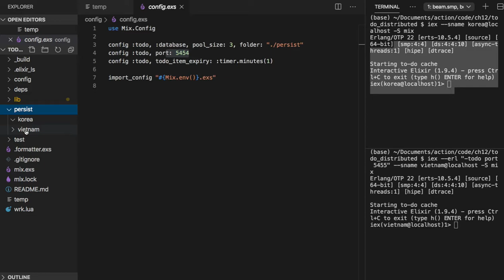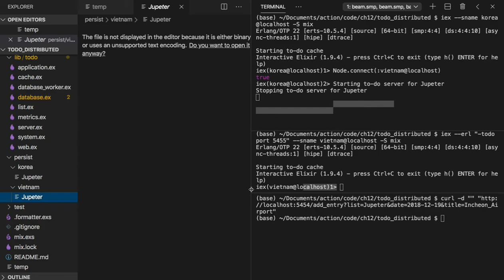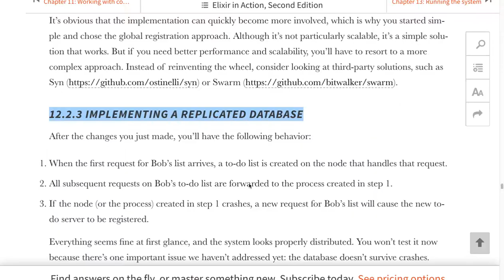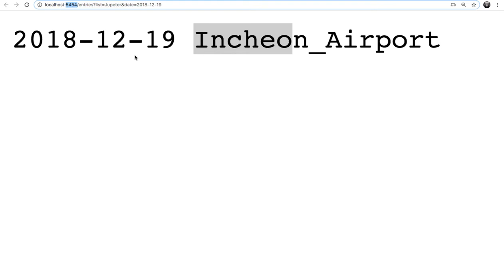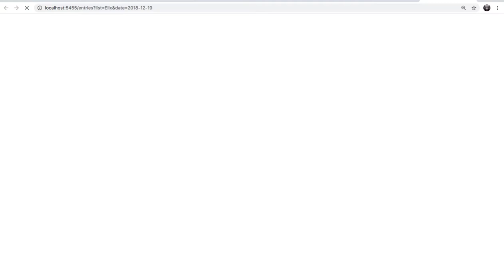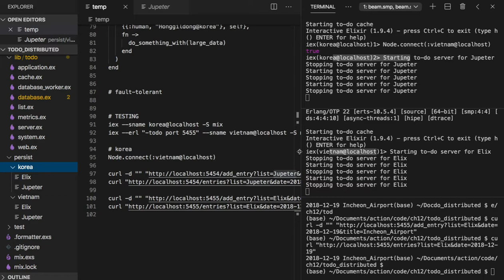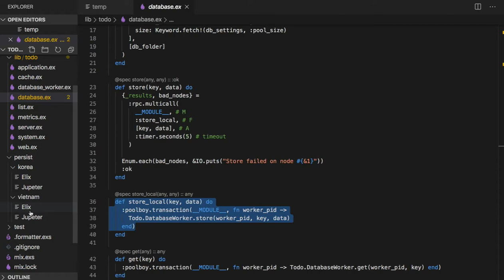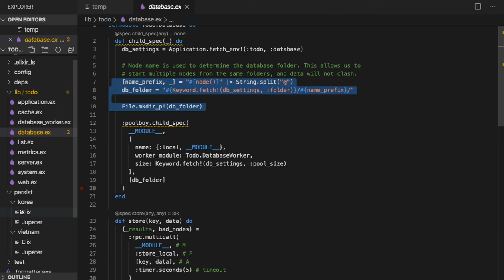[엘릭서] 149 - 12.2.3 IMPLEMENTING A REPLICATED DATABASE mov